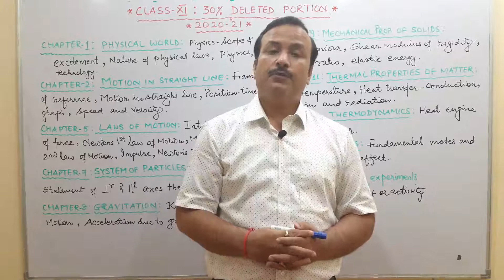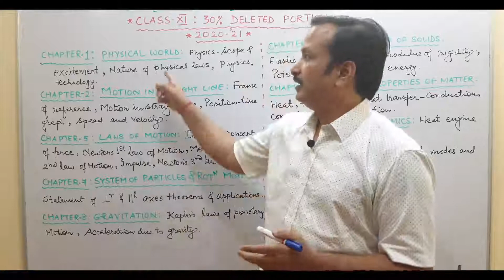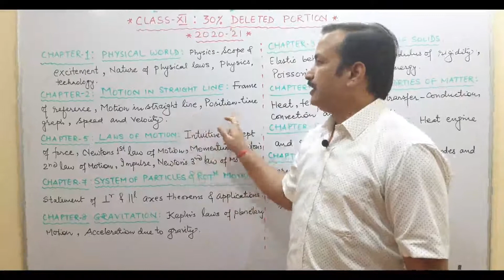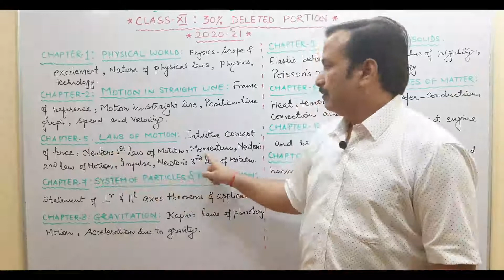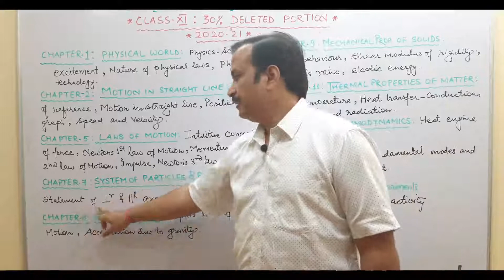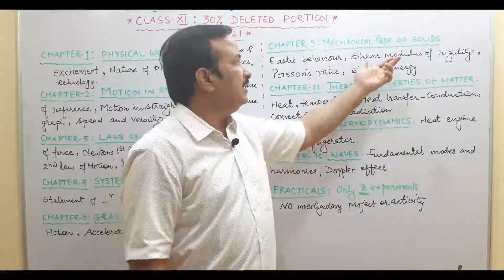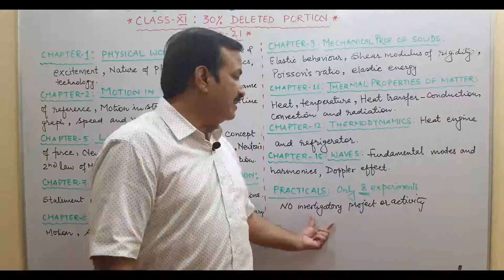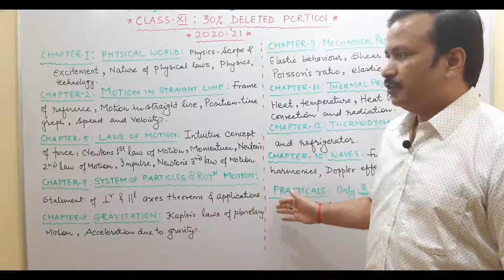30% CBSE SYLLABUS REDUCED||CBSE Syllabus update||CLASS 11|| DELETED TOPICS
ABOUT CHANNEL:
This channel is made exclusively for the educational purpose.
Main aim is to enhance the knowledge with the help of simple explanation of concepts of physics.
This will initially cover the topics of physics included in CBSE and NCERT.
ABOUT THIS VIDEO:
1. CBSE SYLLABUS UPDATE FOR SESSION 2020-'21
2. 30% REDUCTION IN SYLLABUS
3. DELETED TOPICS